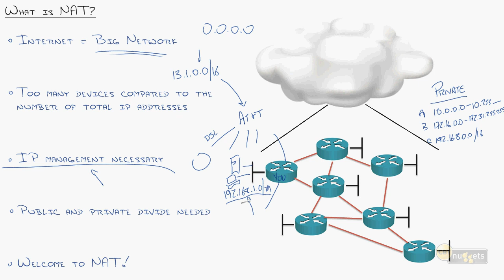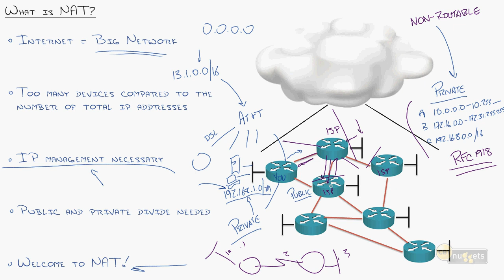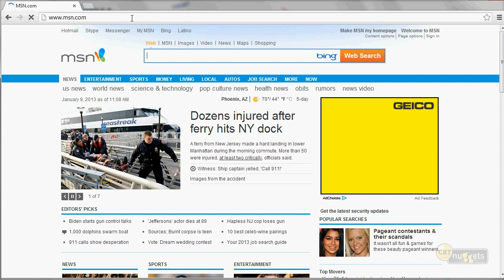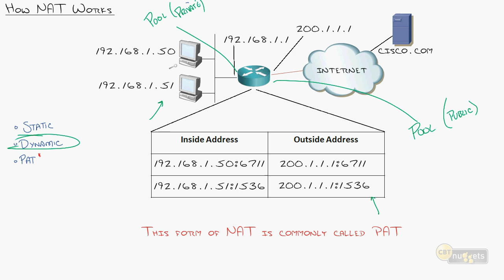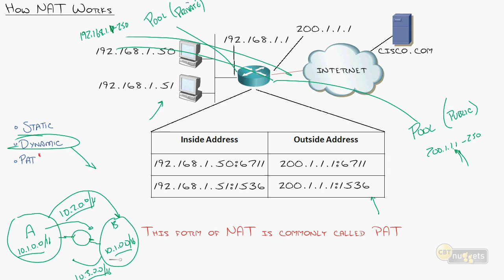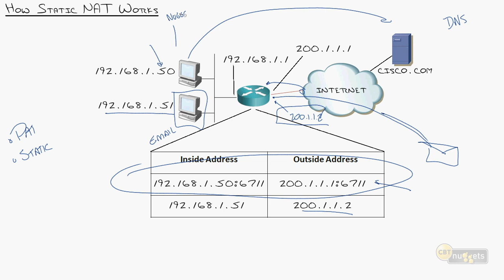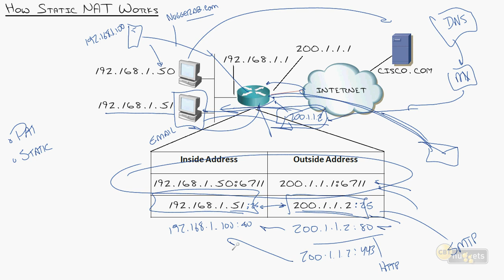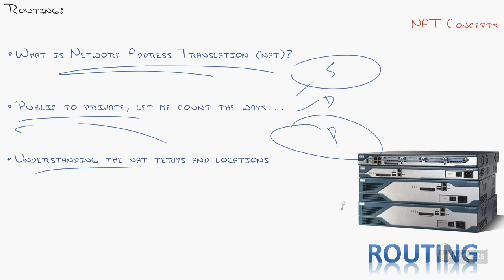32 Routing NAT Concepts